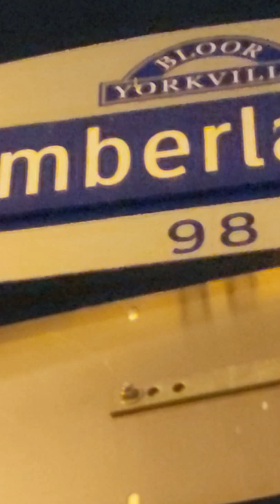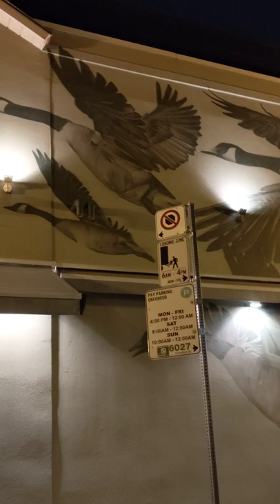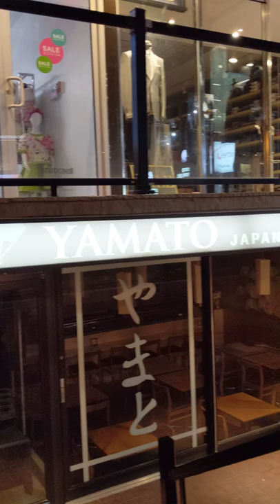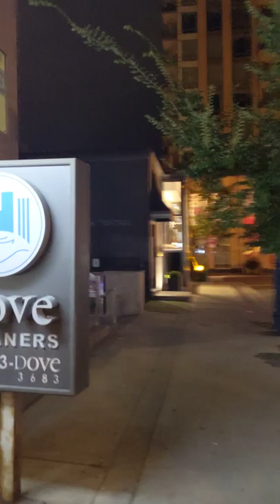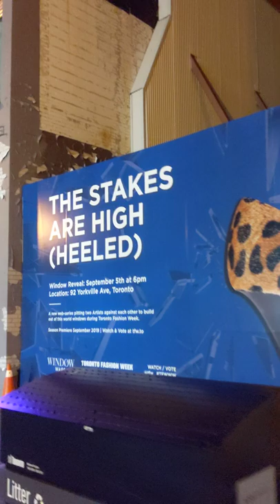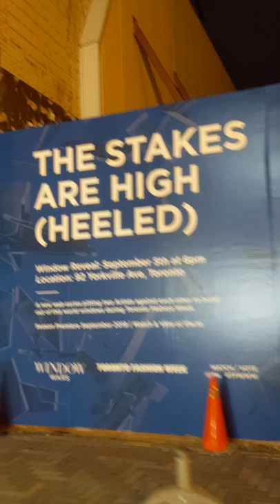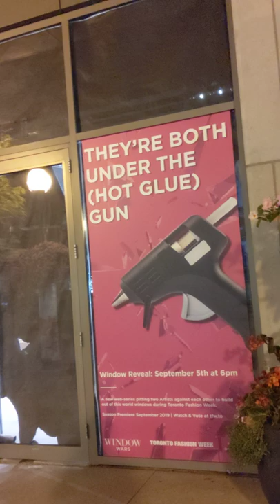maxzilch384 Shorts (209) 4K 2160p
Toronto Yorkville 1st September 2019